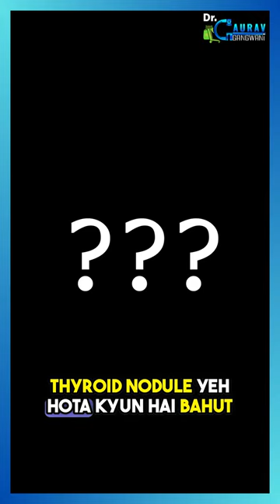Causes Of Thyroid Nodule